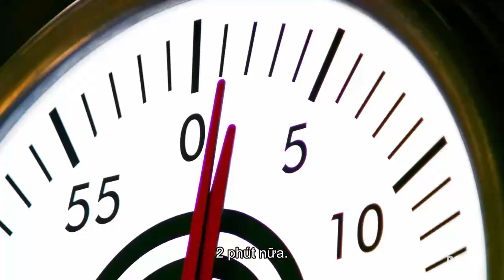Búp bê 9 tuổi "ăn đứt" luôn dân chuyên với chiếc bánh dung nham chảy hoàn hảo | Vua Đầu Bếp Mỹ Nhí